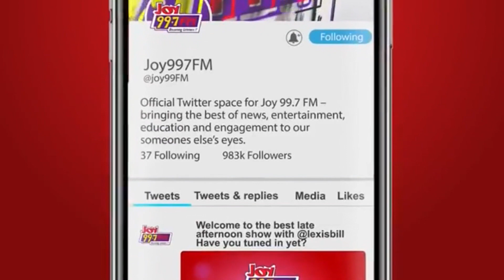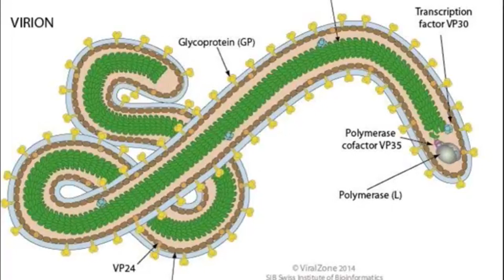Joy Midday News: Ghana Health Service embarks on contact tracing following Marburg outbreak,